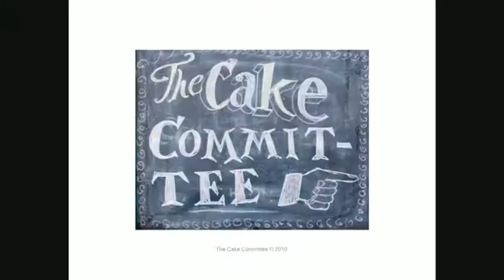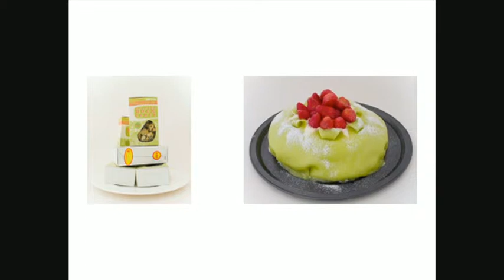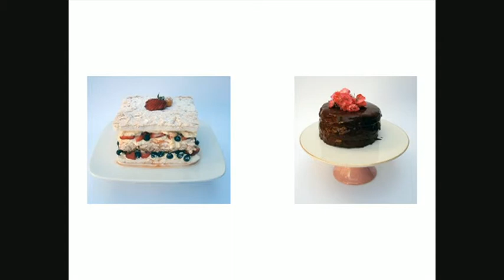Peter Ting: A committee for beautiful cakes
London-based designer Peter Ting has a secret passion: cakes. With fellow cake lovers Ting created the Cake Committee, a group of creatives who bake for charity.